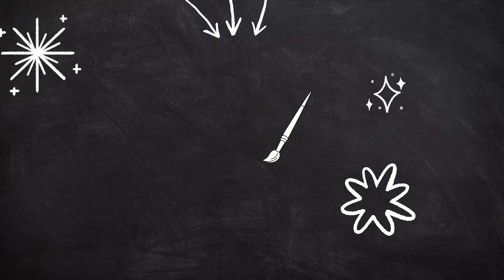طريقه🖌️ رسم أنمي اولاد/✍️رسم انمى سهل/تعليم تلوين انمى 🎨